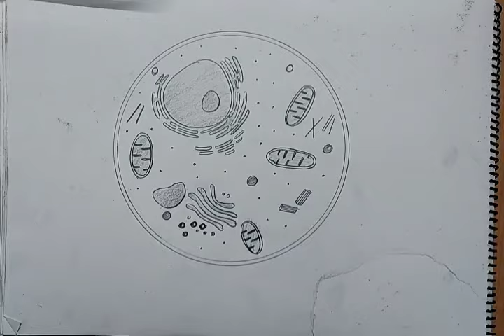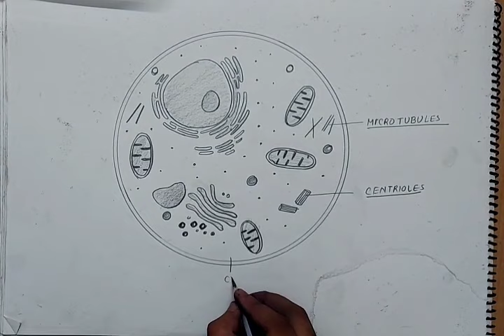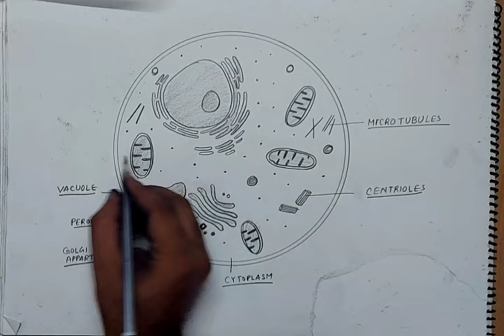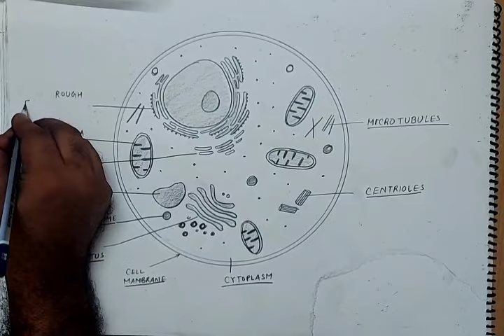how to draw animal cell I how to draw animal cell class 9 I how to draw animal cell easily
how to draw animal cell and plant cell easily
how to draw animal cell class 11
how to draw animal cell step by step